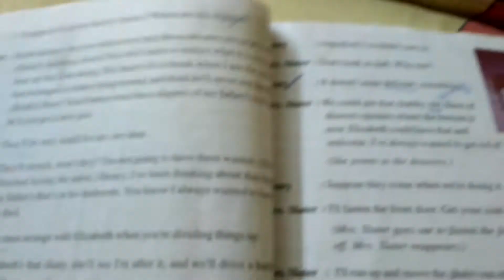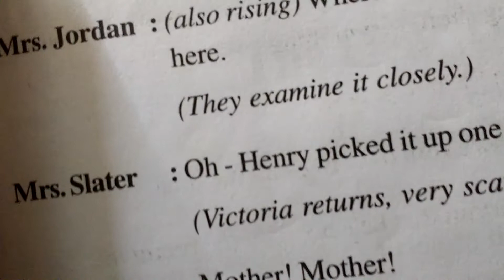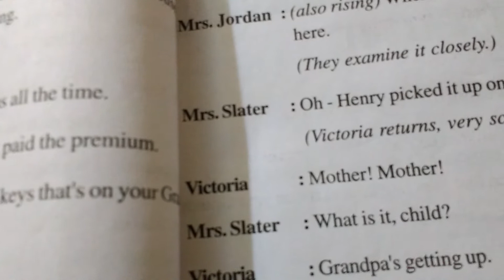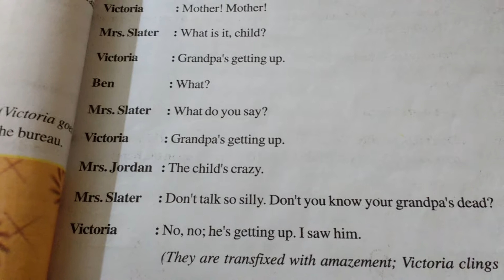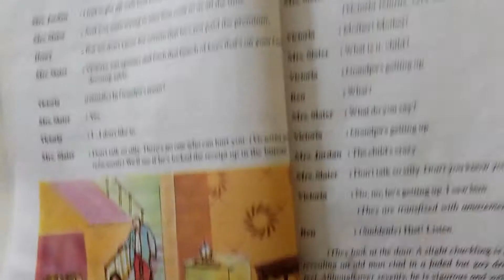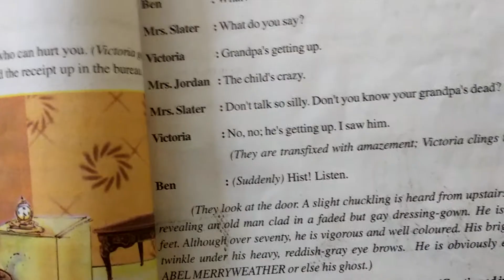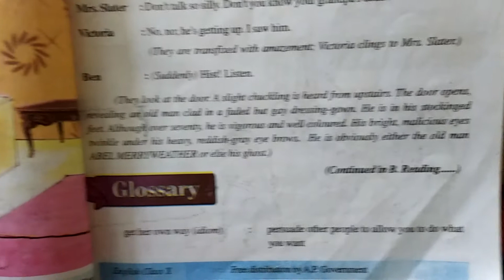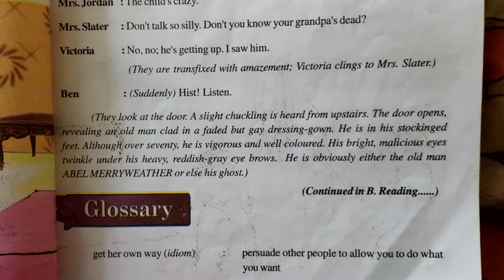Unit2 A Reading.The Dear Departed_1(part5)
The author is discribing the transfixed condition and their feelings when they saw Abel